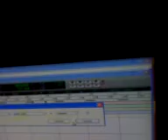3 LOGY MOREN MELA ROTONDA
nosotro en cura para un par de baby falso k es cribe si lapiz.